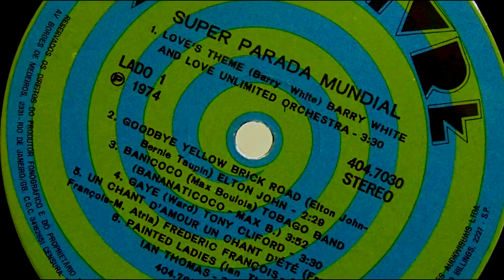Painted Ladies - Ian Thomas :: LP Super Parada Mundial 1974 (HQ)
Disco remasterizado por Mano El Neto em maio de 2015 a partir dos áudios e capas postados no blog "Só Música", além de CDs de coleção pessoal e do LP original.

Lado 1
1. Barry White and Love Unlimited Orchestra - Love's Theme
(Barry White)
2. Elton John - Goodbye Yellow Brick Road
(Elton John-Bernie Taupin)
3. Tobago Band - Banicoco [Max B. - Bananaticoco]
(Max Boulois)
4. Tony Cliford - Gaye
(Ward)
5. Frederic François - Un Chant D'amour, Un Chant D'été
(Frederic François-M. Atria)
6. Ian Thomas - Painted Ladies
(Ian Thomas)

Lado 2
1. Danielle - Je T'aime
(Andre Assaya)
2. Barry White - Honey Please Can't Ya See
(Barry White)
3. Pop Concerto Orchestra - Hey, Hey
(D. Toussaint-Ibach-P. de Senneville)
4. Stevie Wonder - All In Love Is Fair
(Stevie Wonder)
5. Jackson Five - Don't Say Goodbye Again
(Pam Sawyer-Leon Ware)
6. Jim Grady - Broken
(Jim Grady)
7. Tont Gregory and The Family Child - What'll I Do
(Benton Senior-Chris Essel)